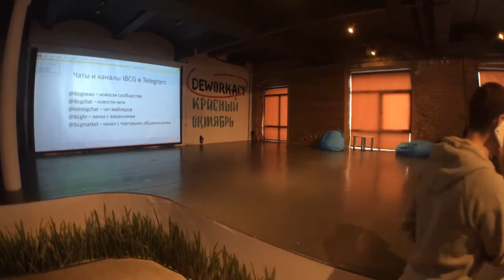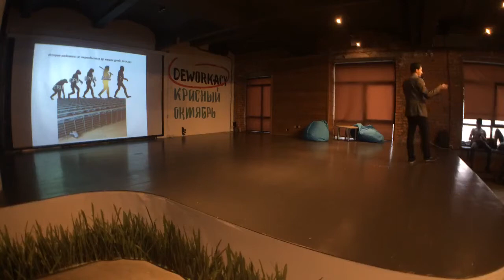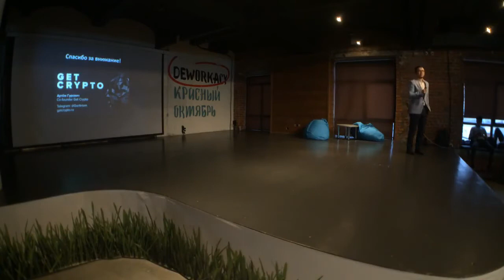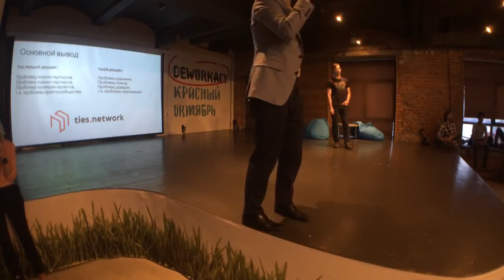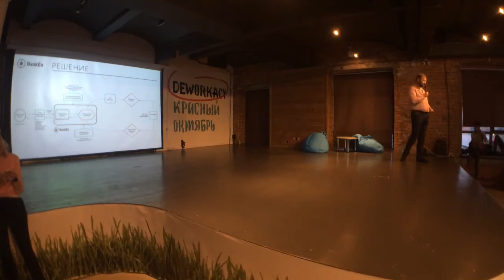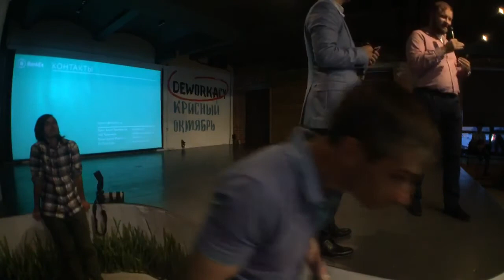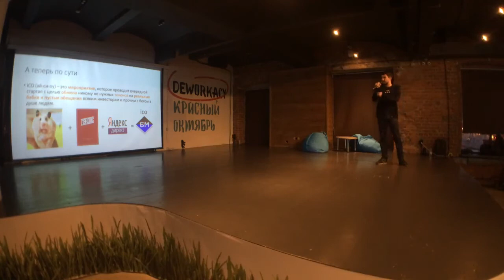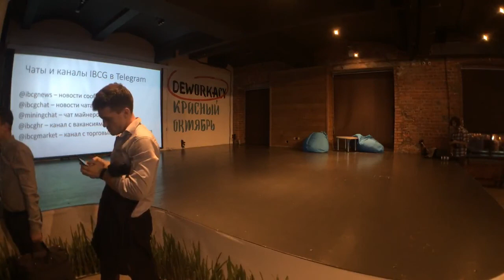Blockchain MashUP: Fintech. ICO. Mining. 13.07.2017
Blockchain MashUp. MashUp — это некий гармоничный микс тем, спикеров, идей и форматов.  Причем 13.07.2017 пришли очень интересные гости, которые смогут ответить на вопросы в разных сферах применения Blockchain технологий и криптовалют.

Первым выступит Артем Гуревич, который в легкой форме расскажет, как добывать деньги из розетки и почему домашние "Мамины майнеры" могут быть опасны.  Также, он осветит вопросы майнинга в целом и ответит на любые вопросы по данной теме.

Александр Неймарк, основатель и CEO компаний Krawlly и Ties.Network будет очень детально обсуждать тему о Децентрализации за пределами блокчейна.

Теперь пора взглянуть совсем иначе на Финтех. Причем тут блокчейн? И что такое Токенизация -  расскажет Виталий Дубинин, CEO Fintech компании BankEx labs. Стоит отметить, что BankEx уже устоявшаяся команда с серьезным руководителем во главе. Победитель Хакатонов и различных конкурсов по программированию.

Последним будет Антон Занимонец. Хотите Батхерт, держите. Его последняя статья просто порвала интернет-сообщество. Будет очень горячо. Пора совсем иначе взглянуть на ICO.

Темы выступлений:

- Деньги из розетки: история, настоящее, будущее
- Децентрализация за пределами блокчейна
- Токенизация активов
- ICO головного мозга. Как собрать миллиард за 60 секунд.

Докладчики:

Артём Гуревич — Founder  Get Crypto
Алексей Воронин — Co-founder ICO Lab
Виталий Дубинин — CEO BankEx Labs
Антон Занимонец — CEO Mermaid,  Partner in Iconic

Партнеры:

International Blockchain Consulting Group
Деловое пространство DEWORKACY
Timepad.ru — Сервис для организаций и продвижения событий.

При поддержке:

Деловое пространство DEWORKACY
Журнал ForkLog — информационный ресурс о криптовалютах, блокчейне и децентрализованных технологиях.
Bit•Новости – Все о мире Bitcoin: новости, события, факты…
Cryptonyka
Bits.media
BlockchainRF — телеграм-канал о блокчейне в России и за рубежом,
Подкаст «Про Биткоин. Самые главные новости из мира криптовалют»,
«Allcoinshome» — новостной стрим и обзоры.
Гос news – информационные ресурс
Coinfox — новостной портал о криптовалюте Биткоин
Дайджест стартап-мероприятий EventsMoscow
║✖ Я в instagram: @alexprogroup
║✖ Скайп: mr.billion007
Инвестирую в развитие и рост. Обучаю зарабатывать в интернете с помощью различных инструментов и проектов. Научу зарабатывать в интернете от 1000 долларов в месяц. Опыт более 7 лет. Чтобы достичь цели и мечты, нужно хотя бы идти в правильном направлении, не можете идти, ползите!, не можете ползти, лежите в сторону цели!!! С нами к своим целям Вы примчите словно на реактивном истребителе!